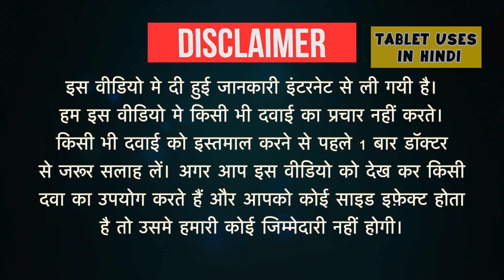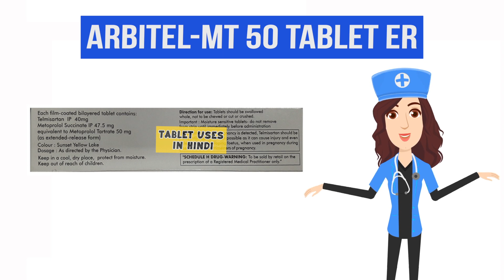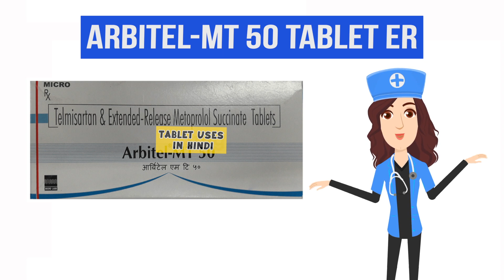Arbitel-MT 50 Tablet Uses in Hindi | हाई ब्लड प्रेशर | Side Effects | Dose 💊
Arbitel-MT 50 Tablet  Uses in Hindi | Side Effects | Dosage